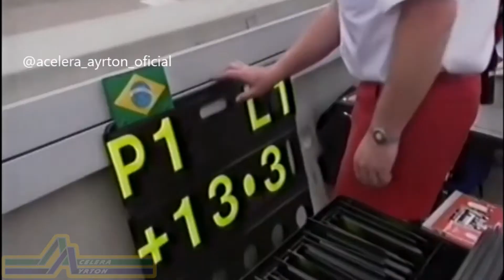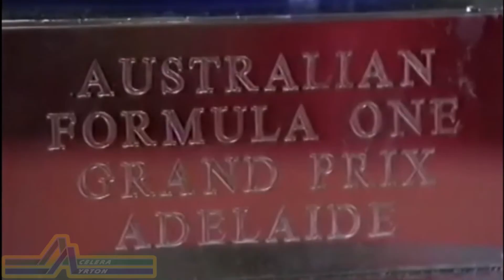Ayrton Senna GP F1 Adelaide 1993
Grande Prêmio da Austrália
de Fórmula 1 de 1993
Adelaide
Data 7 de novembro de 1993
Pole
Piloto
Brasil Ayrton Senna McLaren-Ford
Tempo 1:13.371
Volta mais rápida
Piloto
Reino Unido Damon Hill Williams-Renault
Tempo 1:15.381 (na volta 64)
Pódio
Primeiro
Segundo
França Alain Prost Williams-Renault
Terceiro
Inspire-se no Ayrton e acelere conosco!